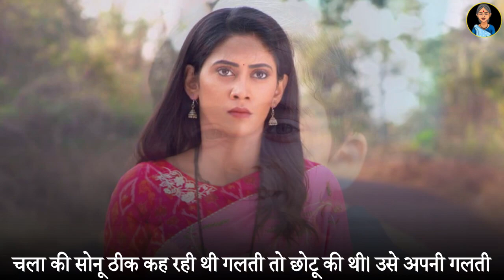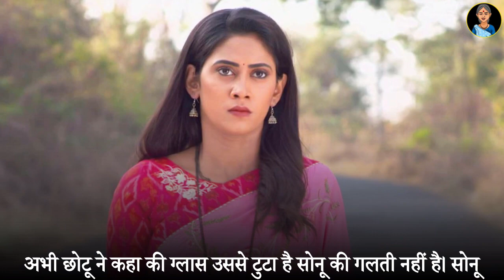देवरानी जेठानी । Moral Story of Sister in laws in hindi | Sad story by Dadi maa ki kahaniya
धन्यवाद